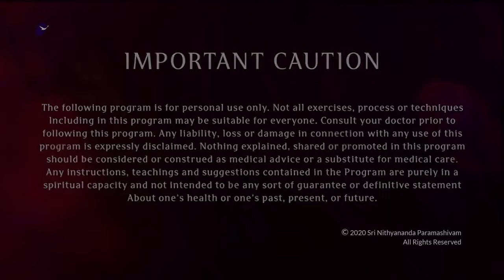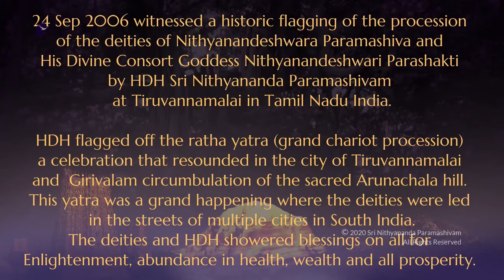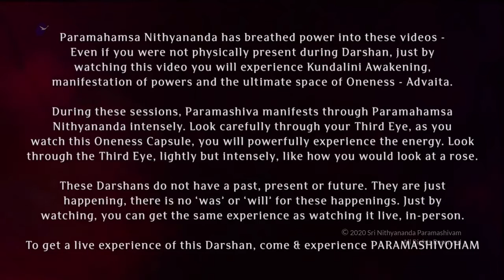Manifest The Being of Paramashiva - Paramashivoham 2.0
17 MARCH 2020

IT IS TIME NOW THE BEING OF PARAMASHIVA STARTS MANIFESTING IN ALL OF US. THE TIME IS RIGHT. SO, I AM GOING TO START THE PROCESS FOR MANIFESTING THE BEING OF PARAMASHIVA WITHIN NEXT 3 DAYS. 20TH MARCH I AM GOING TO START THE PROGRAM. WHOEVER WANTS TO ATTEND, YOU CAN ATTEND FORM YOUR HOME.

*IT WILL BE CONDUCTED THROUGH TWO-WAY VIDEO CONFERENCING. IT IS A WHOLE DAY PROGRAM. IT WILL BE A VERY POWERFUL, INTENSE PROCESS. AKASHA BHAIRAVA IS THE GOD WHO MAKES ALL OUR BEINGS READY FOR PARAMASHIVA TO MANIFEST.

*IT WILL BE CENTERED ON AKASHA BHAIRAVA AND MAKING PARAMASHIVA MANIFEST IN ALL OF US. TILL NOW, I MANIFESTED AND REVEALED THE STATE, SPACE, POWERS OF PARAMASHIVA. NOW, DIRECT PROCESS DIRECTLY FROM PARAMASHIVA TO MANIFEST THE BEING OF PARAMASHIVA. I CAN CALL IT AS ‘PARAMASHIVOHAM LEVEL 2’, BECAUSE THE WORLD IS READY!

*NOW IS THE TIME ALL THE BEINGS SHOULD RECEIVE PARAMASHIVA AND ALLOW HIM TO MANIFEST IN ALL OF US. NO TEACHING, NO TECHNIQUE, NO MEDITATION - DIRECT SUPER ALCHEMY PROCESSES.

*ANYONE WHO IS DOING PACHA PATTINI VRATHAM CAN JOIN. I AM NOT GOING TO TAG ANY COST FOR IT. BUT I WANT ABSOLUTE COMMITMENT. I DON'T WANT YOU TO COME FOR ONE SESSION, AND NOT COME FOR ANOTHER SESSION.

*TO BRING SINCERITY AND RESPONSIBILITY, I HAVE ALWAYS SEEN PEOPLE TAKE IT FOR GRANTED WHEN IT IS GIVEN FREELY. 20TH MARCH - 4TH APRIL. FIRST PROGRAM I AM OFFERING AFTER THE GREAT PAUSE DIRECTLY: MANIFESTING THE BEING OF PARAMASHIVOHAM - BEING PARAMASHIVA! PREPARE YOURSELF. CLEAN UP YOURSELF.

*THE PROGRAM WILL NOT HAVE A SPECIFIC FEE. WHOEVER WANTS, PLEASE APPLY TODAY. FOR SOME IT WILL BE FREE, FOR SOME WE WILL ASK YOU TO PAY. YOU CAN'T PUT ANY MONETARY VALUE FOR IT. THE PROGRAM IS BEYOND EVERYTHING! THE PROGRAM WILL BE GURU DAKSHINA BASED! FOR SOME PEOPLE, NOT ONLY I WILL ALLOW FREE OF COST, I WILL GIVE YOUR FLIGHT TICKET TO REACH THE NEAREST AADHEENAM! FOR SOME PEOPLE I MAY ALLOW FROM YOUR HOME. FOR SOME PEOPLE, I MAY SAY, ‘PAY 10 DOLLAR’, OR FOR SOME, ‘100 DOLLAR’, OR FOR SOME, ‘100,000 DOLLAR’ OR FOR SOME, ‘2 MILLION DOLLAR!’ THE PRICE TAG IS WHAT COMES COMES FROM MY MOUTH, MY BEING, THAT’S ALL.

*THE INTENSE ENERGY PARAMASHIVA IS MANIFESTING THROUGH THIS BEING WILL BE MANIFESTED IN EVERY ONE. IF 10,000 OF US CAN SIT TOGETHER AND MANIFEST THE BEING OF PARAMASHIVA, NOT ONLY WE CAN HEAL CORONA VIRUS, IT WILL GIVE SUPERCONSCIOUS BREAKTHROUGH TO THE WORLD.

*THE WHOLE PROGRAM WILL BE BASED ON MULTIDIMENSIONAL LOGIC. I WILL INTRODUCE THE LOGIC AND THE LIFESTYLE, THE WAY OF EXISTENCE OF KAILASA, TO ALL OF US. WHATEVER I WAS TALKING AFTER THE GREAT PAUSE, I AM GOING TO MAKE ALL OF THAT INTO A REALITY. IT WILL BE A 16-DAYS PROGRAM, FROM MARCH 20TH TO APRIL 4TH.

*ALL KAILASAVASIS, PREPARE ALL MONASTERIES TO OPEN FOR PARAMASHIVOHAM LEVEL 2 PROGRAM AND FOR ALL OF YOU TO ATTEND IT ALSO. YOU WILL LITERALLY SEE ME EVERYWHERE CONDUCTING AND ATTENDING THE PROGRAM.

*ONE THING I WILL GUARANTEE YOU: YOU WILL NOT EXIST AT THE END OF THE PROGRAM. ONLY PARAMASHIVA WILL BE THERE!

*THIS WILL BE THE MOST LIFE POSITIVE HAPPENING ON PLANET EARTH.

*I AM GOING TO REVEAL ALL THE SCIENCES OF PARAMASHIVA. I AM GOING TO RELEASE THE FULL MOVIE, THE FULL BEING OF PARAMASHIVOHAM! INTANGIBLE BUT DEFINITIVE EXPERIENCES AND SCIENCE OF THE COSMOS IS VEDAS AND AGAMAS. PARAMASHIVA IS GOING TO MANIFEST HIS VERY BEING IN ALL OF US.

*FOR NEXT THREE DAYS TILL 21ST MARCH, THERE MAY NOT BE LIVE SATSANG. WHETHER FROM HOME OR FROM OUR AADHEENAMS, WE NEED 10,000 PEOPLE TO SIT AND ATTEND THIS PROGRAM, WHICH WILL GIVE A SUPERCONSCIOUS BREAKTHROUGH TO THE WHOLE WORLD!

*START ENROLLING AND ENRICHING PEOPLE FOR THE NEXT THREE DAYS. THIS IS GOING TO BE THE GREAT HAPPENING FOR THE WHOLE UNIVERSE. WHOEVER TRUSTS AND ACCEPTS ME AS THEIR GURU, I RECOMMEND YOU TO TAKE OFF THESE 16 DAYS. I AM GOING TO BE SITTING WITH YOU LITERALLY THE WHOLE DAY. I AM VERY SERIOUS. THAT IS WHY THERE IS NO PRICE TAG TO THIS PROGRAM. IF POSSIBLE, GET YOUR PETS ALSO BECAUSE THEY ARE ALSO BEINGS.

*ONLY IF PARAMASHIVA CHOOSES YOU, YOU WILL BE ABLE TO ATTEND THIS PROGRAM. MAKE THE DECISION TO ATTEND PARAMASHIVOHAM FROM SIMPLE INTEGRITY.